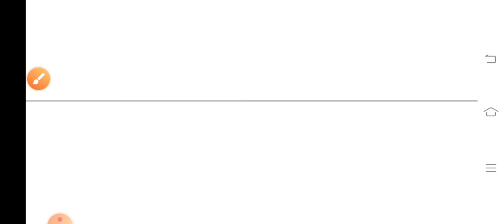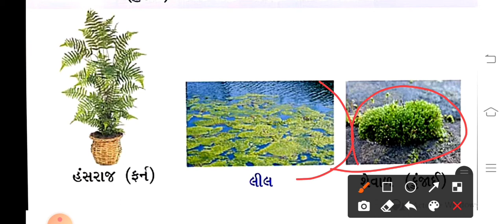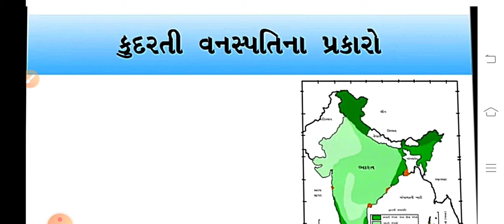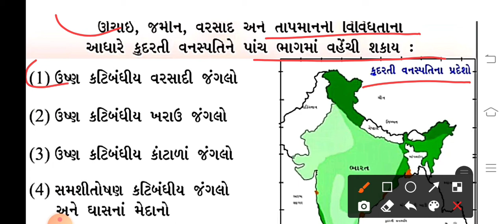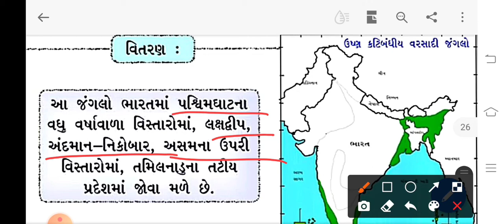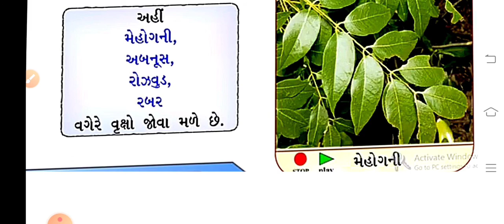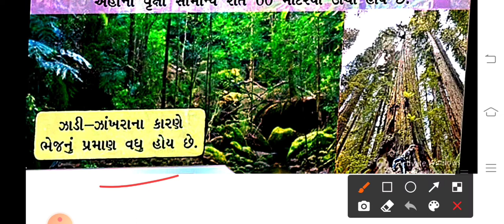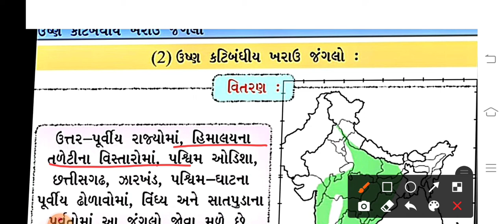ઘોરણ:-૯ વિષય:- સામાજિક વિજ્ઞાન (પ્રકરણ:-૧૭ ભાગ:-૨)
એકલવ્ય મોડેલ સ્કૂલ ખોડદા તાપી:- ગામીત નીરૂબેન કે